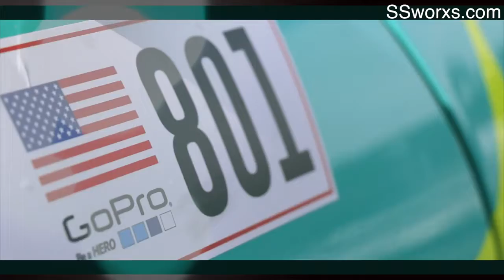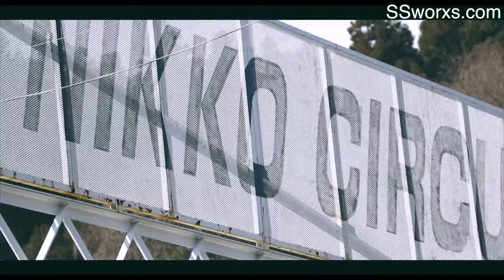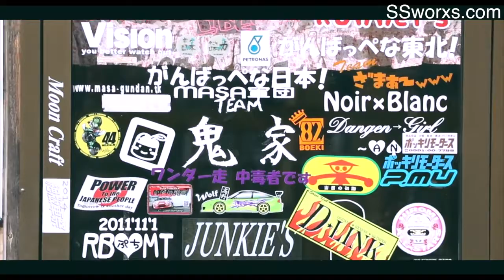Nikko Circuit with Brandon Wicknick Formula d driver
Iconic Drift Tengoku magazine
 came out to do an interview on myself + FD USA driver Brandon Wicknick i did some translation work for him.